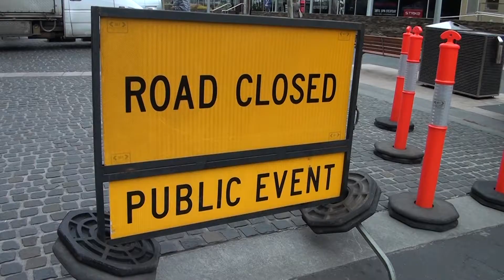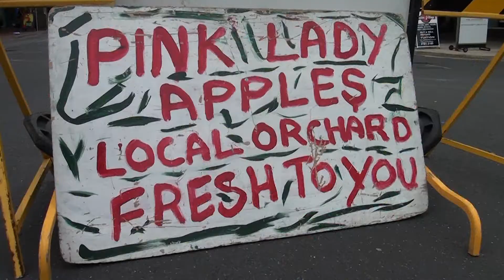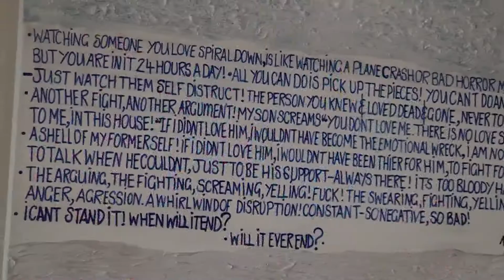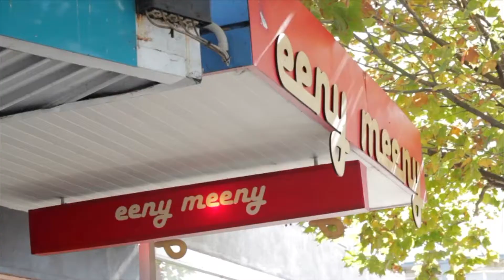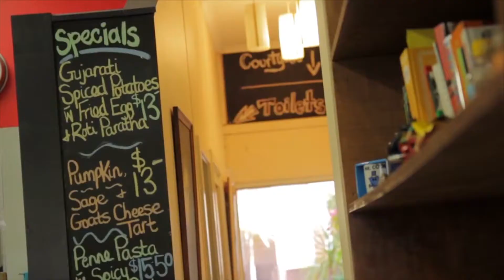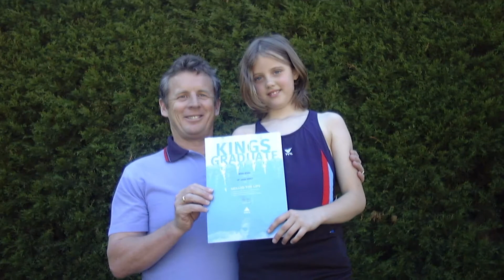Frankston TV episode 2 presented by Ellie Cole (Season 2)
Frankston TV season 2, episode 2 presented by Ellie Cole:

Including:
- Wells Street Farmers' Market
- Frankston Ladies' Choir
- Greater Frankston Business Chamber
- Seaford Wetlands (Focus on Frankston Competition)
- Ellie Cole's story - part 1